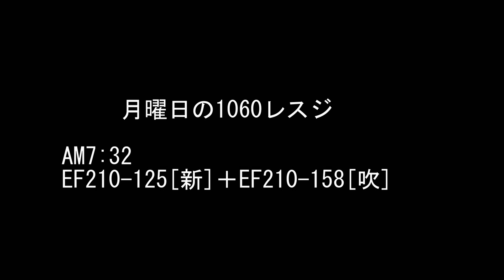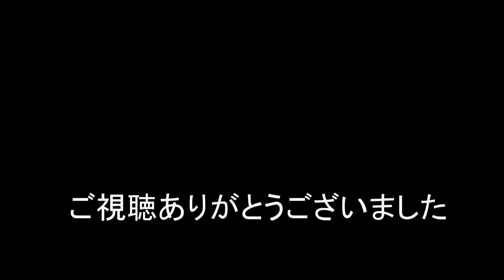JR貨物 2020/08/17 浜松で2日連続気温40度越え 8090レ(レール輸送)と桃重単も来た!!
今日のレール輸送はEF210-139[吹]＋日鐵チキ12B
月曜1060レのスジで重単EF210-125[新]＋EF210-158[吹](後方パンタグラフ上げと運転士さん熟睡中)